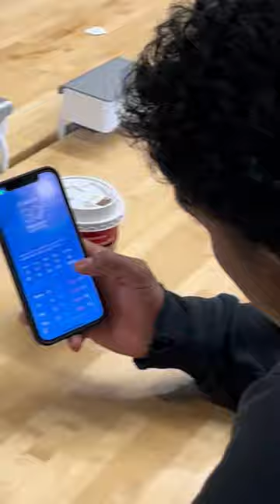The Secret to Saving Your Skin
Have you ever wondered why sunscreen has been recently BOOMING on social media and in the health and beauty industry? That’s because people are beginning to realize how important it is to wear sunscreen to reduce risk for skin cancer and pre-mature aging.

The image of the truck driver who aged on one side of their face went VIRAL. Many beauty influencers, and dermatologists have helped circulate this image around the globe.

The image took flight because we want to look young, and we want to be healthy, which is why we can by first understanding why we NEED sunscreen to be apart of our everyday skincare routine.

So, if you’re going to have fun in the sun, remember to be sunscreen safe.

This video was made by McMaster University students: Angela Khong, Darren Sajeevan, Asim Shaikh, and Aanshi Vashisth in collaboration with the Demystifying Medicine McMaster Program

References

Cleaveland clinic (2023, August 3). Yes, you should wear sunscreen every day.

Gabros, S., Nessel, T. A., & Zito, P. M. (2023). Sunscreens and Photoprotection. In StatPearls. StatPearls Publishing.

Gordon, J. R., & Brieva, J. C. (2012). Images in clinical medicine. Unilateral dermatoheliosis. The New England journal of medicine, 366(16), e25.

Guan, L. L., Lim, H. W., & Mohammad, T. F. (2021). Sunscreens and Photoaging: A Review of Current Literature. American journal of clinical dermatology, 22(6), 819–828.

Gupta, R. (2023). Understanding the journey to radiant skin: Skin health and the ageing process. Health Science Journal, 17(7), 1-3. Doi

Hughes, M. C., Williams, G. M., Baker, P., & Green, A. C. (2013). Sunscreen and prevention of skin aging: a randomized trial. Annals of internal medicine, 158(11), 781–790.